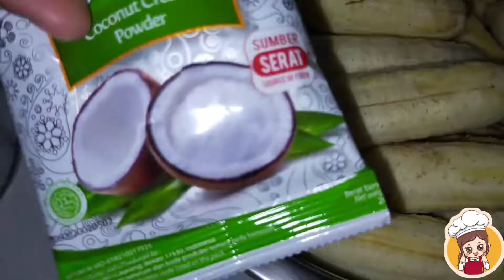✅Resep ‼️lepat pisang |putri 25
Assalamualaikum wr wb.,semuanya di vidio kali ini aku mau masak lepat pisang ala aku sendiri yg sangst mudah &enak .,tontontrs vidionya sampai habis .,terimakasih wasalamualaikum wr wb.,

bahan

1 sisir pisang uli
1 bungkus santan bubuk
1 bungkus vanili
sedikit garam
gula secukupnya mrnurut selera masing2
daun pisang